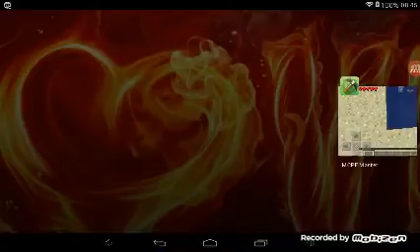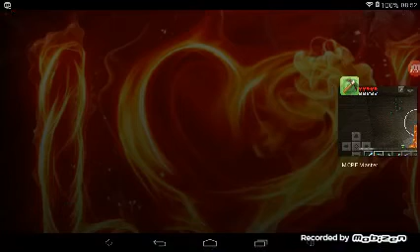Моите нови приятели от 142 училище епизод 2